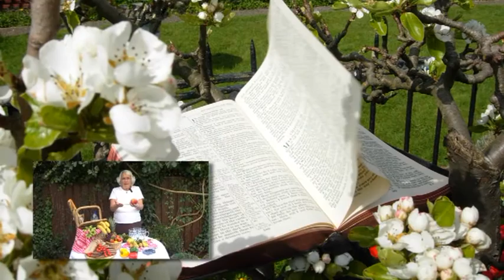Summer Surprises out of a Picninc Basket - Heather Anderson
Life as it was intended to be! We have all drifted a long way. This video will bring you some simple pointers for living a full and abundant life. Look out for the three cut-out people and as you watch, you will understand about yourself in a new way to a life that is colorful enough to be filled with gratitude.
This is the way that Heather has lived for many years, and she can guarantee good results, for people of any age or ability. This video is not intended to offer cures for specific problems, but to invite you to try a cheerful and positive way to get your life in good working order, maybe for the first time.